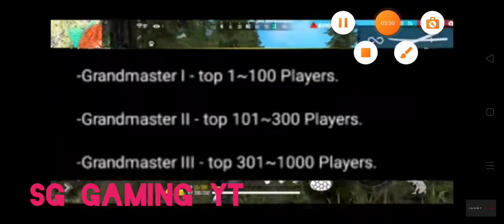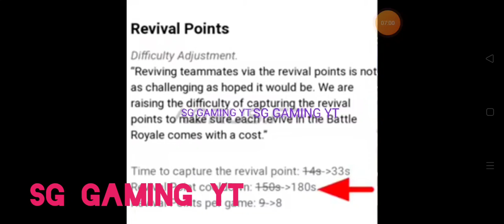OB28 Ubdate ka video..PART-2 ... Free bundle, free gun skin , free emote sabcooch melega..😳😳🙂🙂❤❤